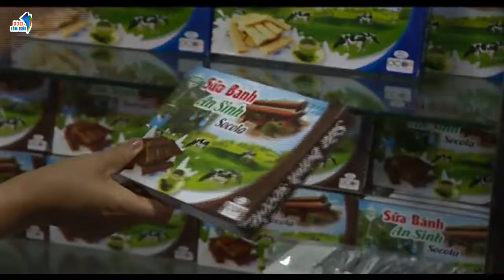Đông Triều doanh nghiệp và địa phương cùng đồng hành